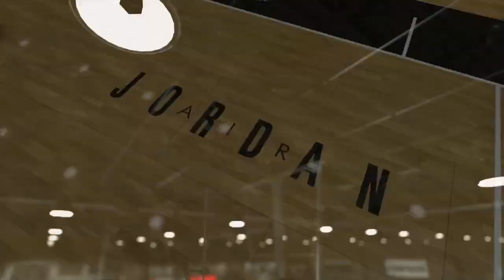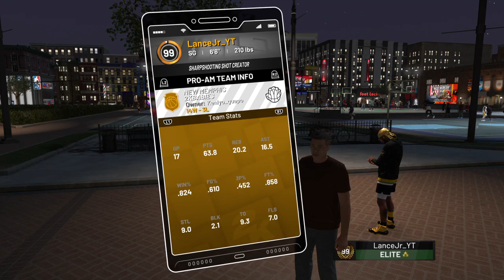THE BEST 6'6 Sharp-Shot On NBA 2K19 TAKING OVER THE JORDAN REC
Where Amazing Happens